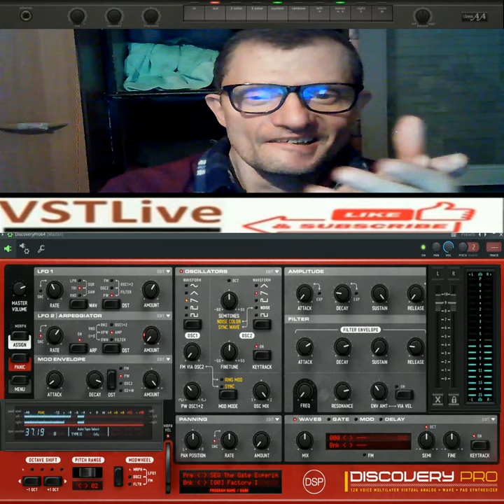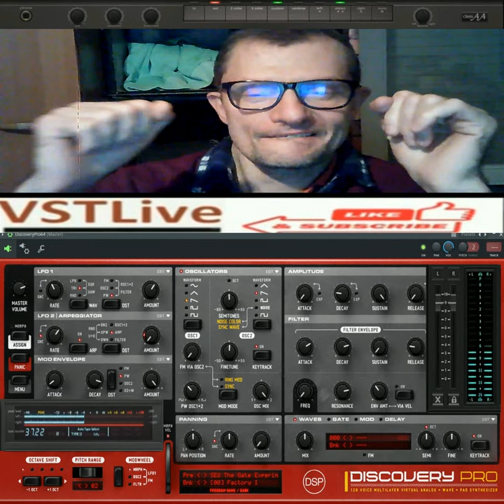GIovanni lunano Trance melodic Odessa ( VstLive discovery 64 )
vst usato per composizione   ( VstLive discovery 64 )
nome del brano GIovanni lunano Trance melodic Odessa